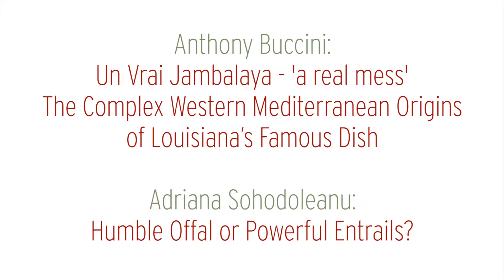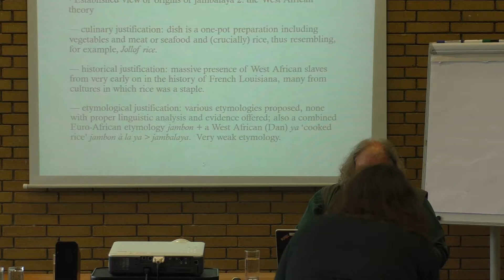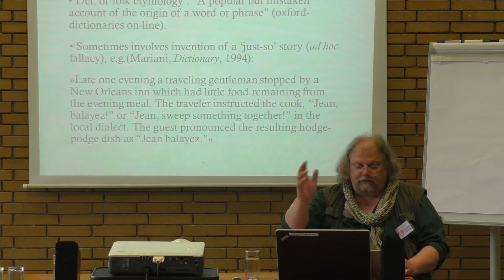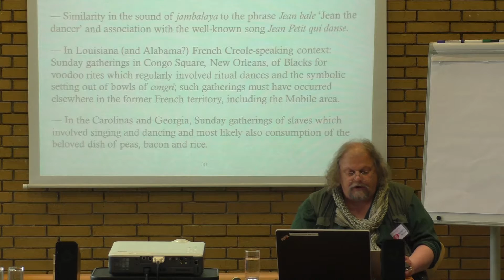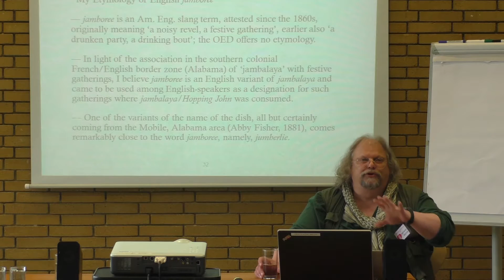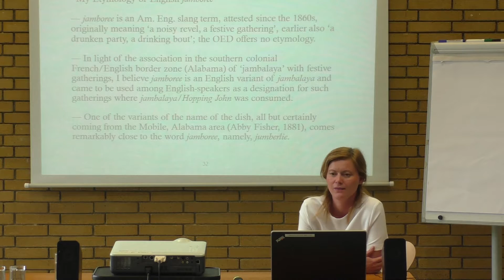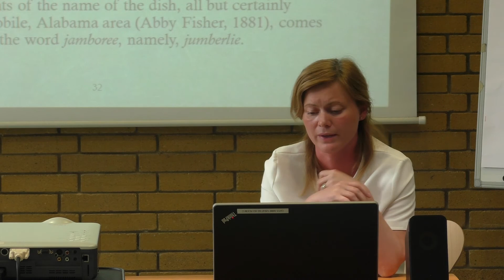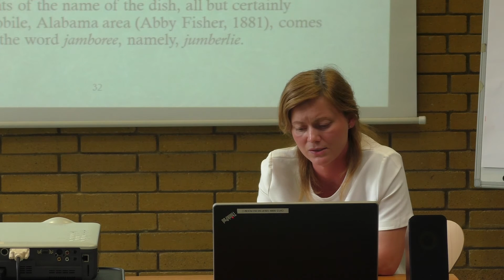Anthony Buccini; Adriana Sohodoleanu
A morning session from Saturday 9 July 2016 at Oxford Symposium on Food and Cookery 2016: Offal: Rejected and Reclaimed Foods.
Firstly Anthony Buccini examines the origins of Louisiana’s jambalaya. Next, Adriana Sohodoleanu looks at the use of entrails in divination the ancient world.
The Oxford Symposium on Food & Cookery is the oldest & most preeminent conference on food history. Founded by the late Alan Davidson. The 2017 conference on Food and Landscape will be held at St Catherine’s College, Oxford, 7-9 July 2017.